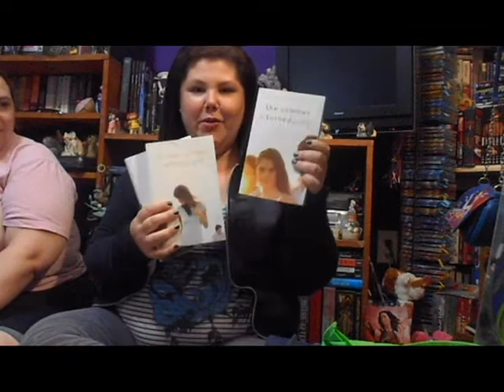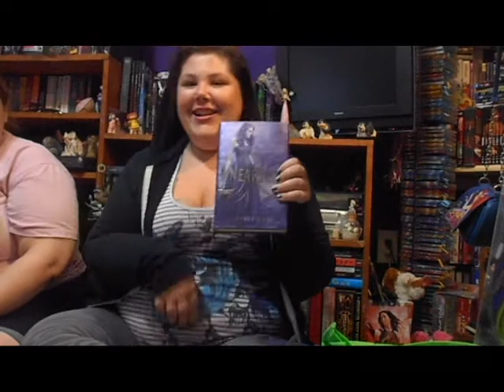May book Haul